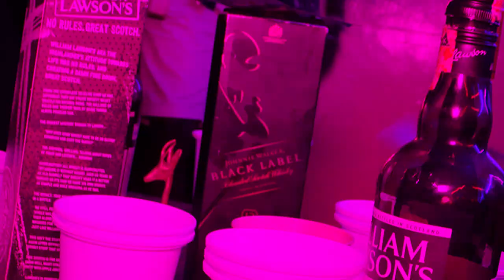YOLO - Barbixx X Kingboy X Trey X Kayz X Mamba X Hawi (Official Music Video)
Game Nation Music and Hawi (The Marathon Concept) Yolo
Yolo is a feel good music inspired by our past experiences. We celebrate the level of life which we are now.
Video Shot and Edited by : Hawi
Audio Produced by : Obumba's Magic
Mixed and Mastered by : Derrick Kayz